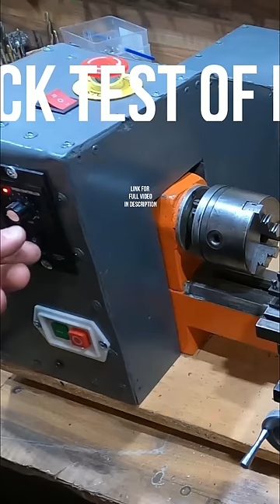DIY Old Lathe Using Washing Machine Motor